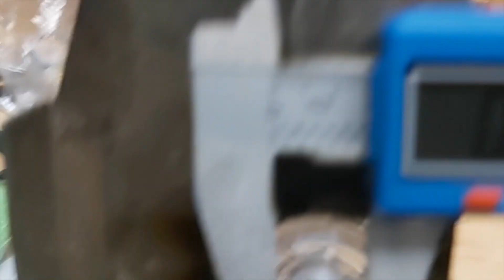DIY aled flipper buttons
Home made Addressable led Flipper or magna save back lit button using addressable led.
The Addressable LED i used is a 60m/meter strip
The quick connector 3 pin wire
Instabond glue